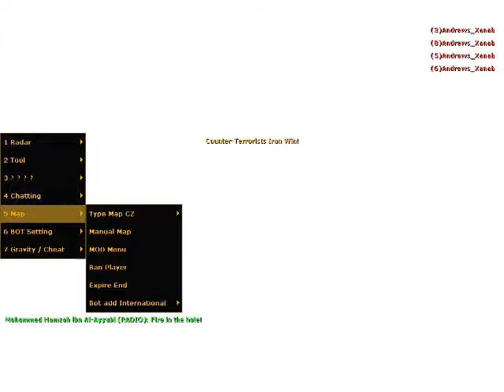Condition Zero Persian 2118 (چَوْنْدِتِٱنْ زٓرَوْ فٓرْسِاَنْ / وضعیت صفر فارسی)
وضعیت صفر ایران در ۲۱۱۸ ملت ایران خواهد به شهرستان از اورشلیم در الاقصی (در اسلام اورشلیم) به حفاظت از شهروندان اسلام در الاقصی از قدرت اسرائیل ارتش، و نیروهای اسرائیلی می خواهید برای از بین بردن حکومت اسلامی فارسی. اما فارسی ایران نمی خواهد کوچکترین را اما تلاش کنم.